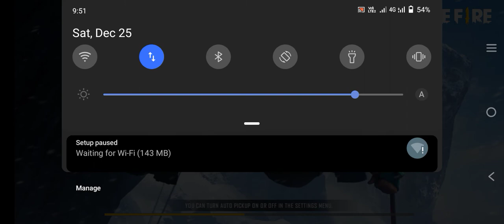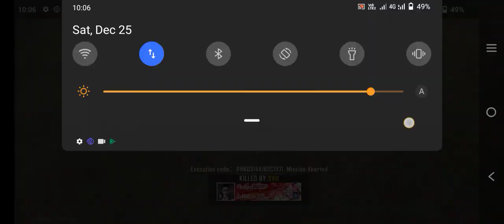January 6, 2022